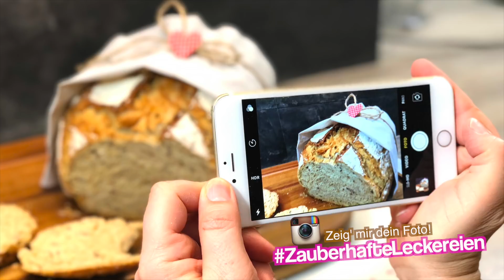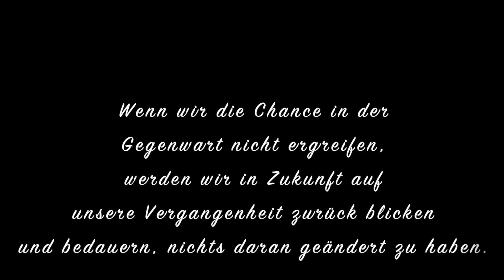Das Hockenheimer BROTGLÜCK 💞 DIY Brot backen 💪🏽 Zauberhafte Leckereien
📕 GenussZone Band 1 - Rezepte für Thermomix® & Pampered Chef®: Bestell-Shop oder direkt über Amazon

Ich hoffe, mein Video hat euch gefallen!?
Viele Grüße Martina 😘

🎥 Alle im Video verwendeten Produkte findest du in meinem Pampered Chef® Online-Shop:↡

📑 Folgende Zutaten benötigst du:
300 g Schwarzbier
240 g Wasser
30 g Ahornsirup
20 g frische Hefe
585 g Dinkelmehl Typ 630 150 g Dinkelvollkornmehl 90 g Roggenmehl Typ 1150 3 EL Rapsöl
3 TL Salz
45 g Leinsamen
45 g Sesam
45 g Sonnenblumenkerne

Zubereitung:
Abbildung I Hockenheimer Brotglück von Martina Ziehl
Löse die Hefe im Bier und dem Wasser auf – 2 Minuten/37°/Stufe 2
Gebe nun die restlichen Zutaten hinzu und lasse diese im TM kneten – 5 Minuten/Teigknetstufe
Gib den Teigling in eine große Glasschüssel und verschließe diese mit einem Stretchfit oder einem Tuch. Lasse den Teigling 1 Stunde ruhen.
Falte nun den Teigling auf der bemehlten Teingunterlage und lege den Teigling in den Ofenmeister – Muster mit einem scharfen Messer einritzen und nochmals fein mit Mehl aus dem Streufix bestäuben. Deckel auflegen.
Heize deinen Backofen auf 230°C/Ober-/Unterhitze vor/Rost/unterstes Einschubfach/ca. 1 Stunde backen.
Nach dem backen das heiße Brot sofort aus dem Ofenmeister rausholen und auf dem Kuchengitter auskühlen lassen.